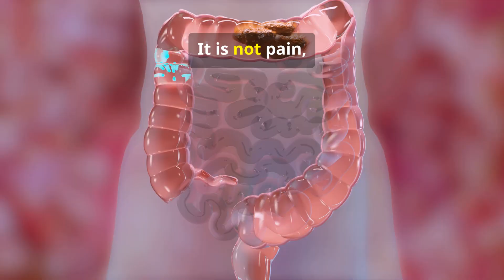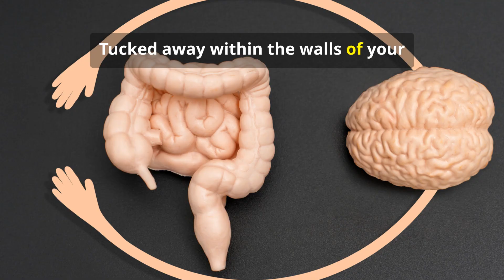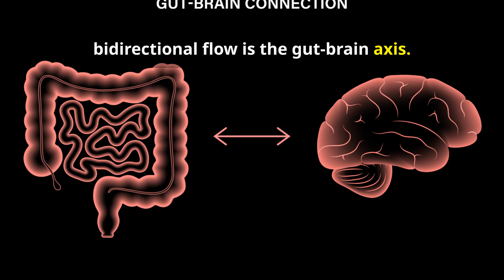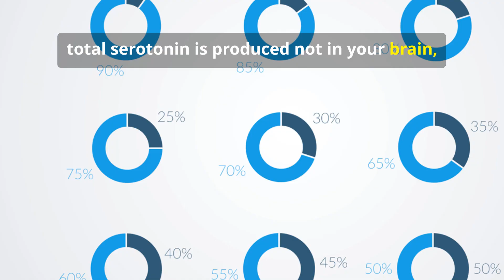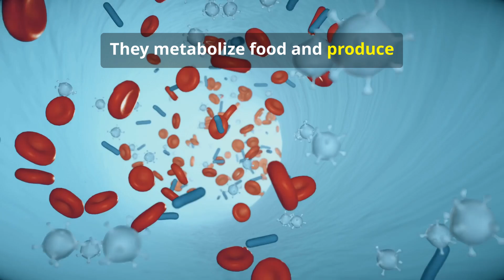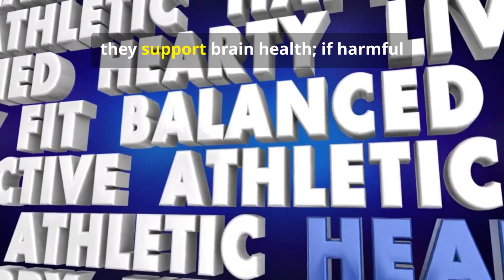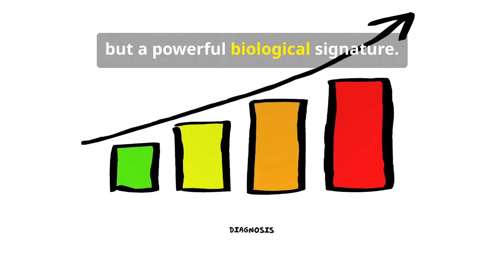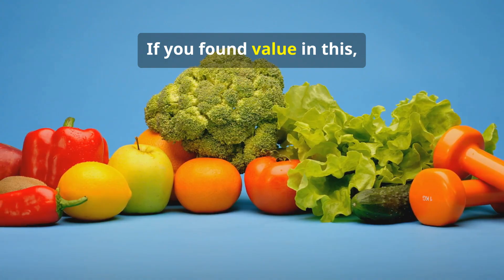Your Real Brain Isn't in Your Head — It's in Your Gut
Imagine a secret network inside you that quietly shapes mood, cravings, and decisions. In this 8-minute deep dive we reveal the Enteric Nervous System — your “gut brain” — and the Gut-Brain Axis (vagus nerve, neurotransmitters like serotonin) that links it to mood, anxiety, and cognition. Learn how your microbiome’s trillions of microbes influence brain chemistry, see recent scientific research, and get practical tips (prebiotics, probiotics, stress management, sleep) to strengthen your gut-brain connection. Subtitles and references to key studies included. Narration: clear American male voice.
Forget your brain… your REAL command center is hiding in your gut.
In this 8-minute deep-dive, we reveal the Enteric Nervous System (your “gut brain”), how the vagus nerve sends signals to the brain, and why 90% of serotonin is made in the gut.

You’ll learn:
✔ How the gut-brain axis shapes mood, emotions & cravings
✔ Why your microbiome’s trillions of microbes influence anxiety and cognition
✔ The science behind serotonin, neurotransmitters, and gut inflammation
✔ Proven ways to strengthen your gut-brain connection (sleep, stress, probiotics, prebiotics)

You’ll also see real research, visuals, and simple daily steps to improve both gut health and mental clarity.

OUTLINE:

00:00:00 That Feeling in Your Gut
00:00:45 The Whispers From Within
00:01:48 The Enteric Nervous System
00:03:15 A Two-Way Street
00:04:23 The Gut's Surprising Mood-Making Power
00:05:41 Your Gut Microbiome
00:07:14 The Science Connecting Microbes and Mind
00:08:46 How to Nurture Your Gut-Brain Connection

✅ About elias debebe.

Welcome to the elias debebe channel! Your ultimate guide to holistic wellness and sustainable weight loss starts here. Join us on a transformative journey to a healthier, happier you with expert insights into nutrition, fitness, and mindful eating.

Discover science-backed advice, practical tips, and delicious recipes curated by a passionate team of nutritionists and fitness enthusiasts. We debunk myths, deliver motivational content, and provide tools to help you build a sustainable, nourishing lifestyle.

Take the first step toward lasting health and well-being. Let’s make every meal and choice a step toward a vibrant, confident, and energized version of you!

Foster a positive environment in the comments section and promote kindness. A trigger warning is extended to those with disordered eating tendencies.